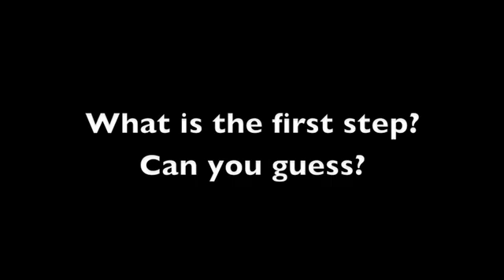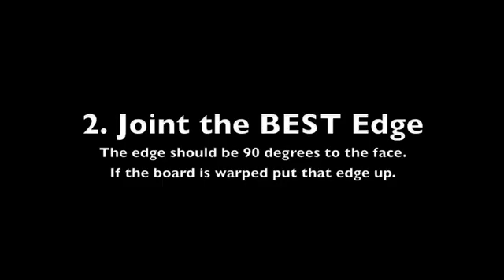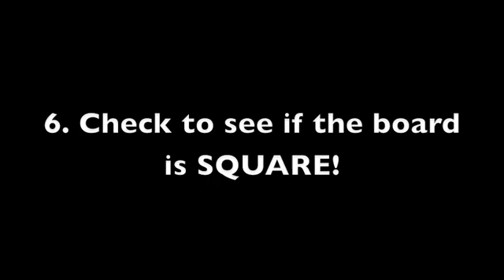Square A Board